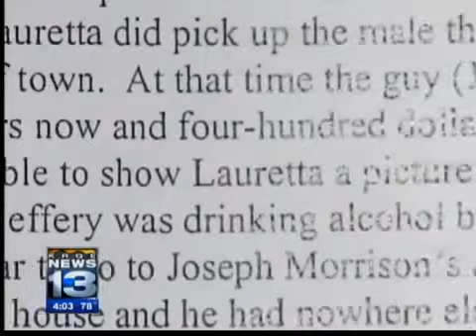Murder for hire investigation